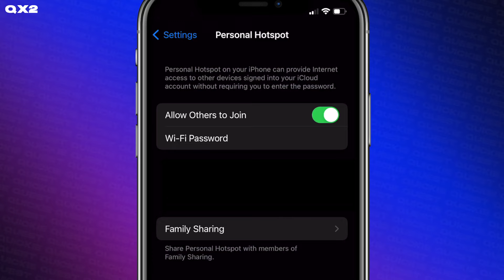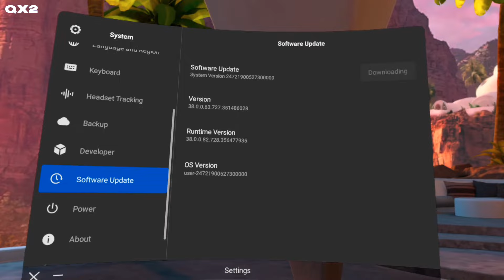How to Force Update Oculus Quest 2 (Easy Way)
If you are stuck on an older version of the oculus quest 2 firmware here is a quick and easy way to force an update to get you updated.

My Favorite Accessories:
Quest 2
BOBO Battery Headstrap
Kiwi Pro Grip Covers
VR Cover Facial Interface

Quest Quickie is your fast stop for Oculus Quest VR news, games, updates and more. Video content focusing on the Meta Quest universe. No I will not say that dreaded M word.